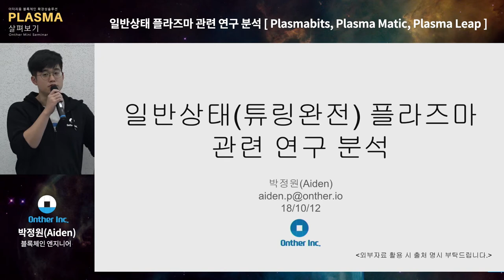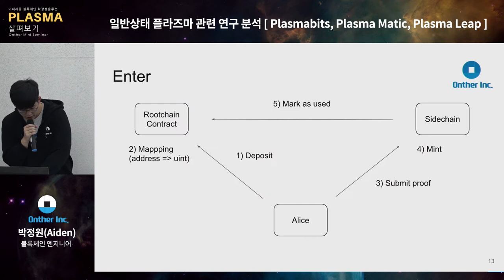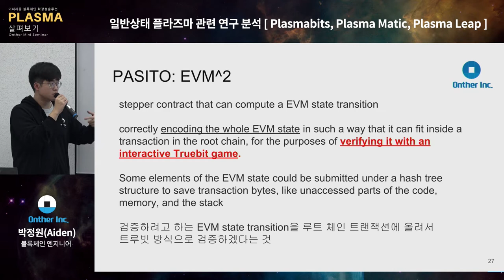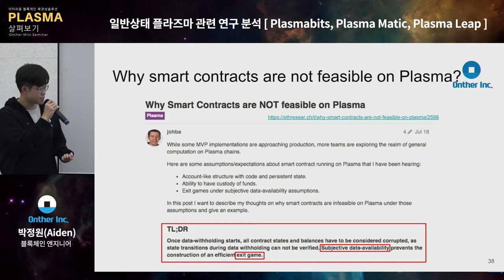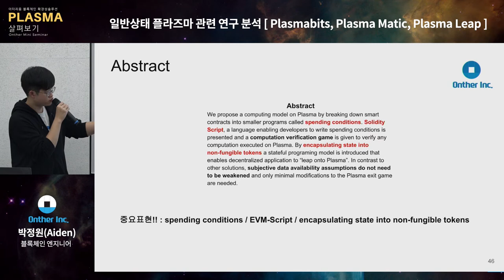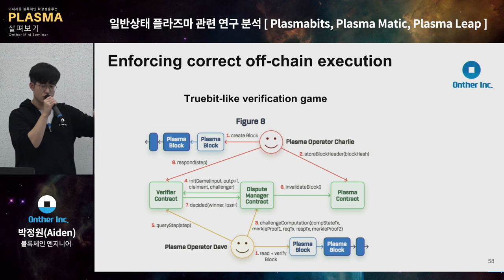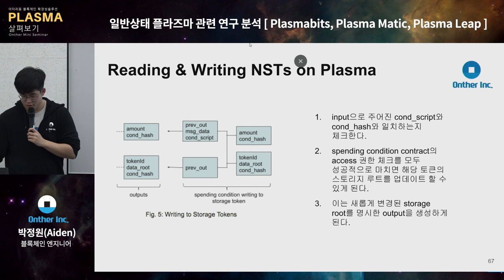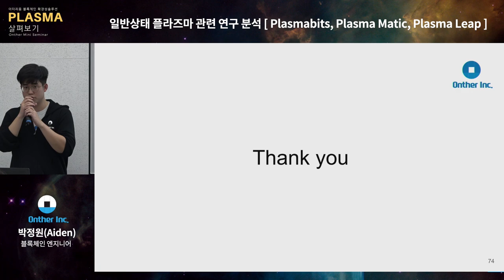[OntherCon] 일반상태(튜링완전) 플라즈마 관련 연구 분석_Aiden (KOR)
발표자료

일반상태(튜링완전) 플라즈마 관련 연구 분석 - 박정원(aiden)